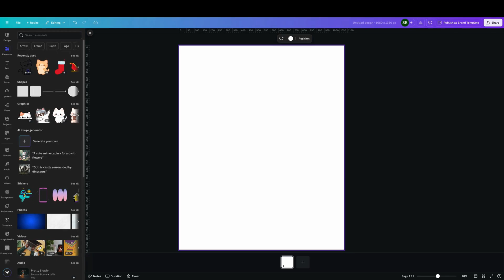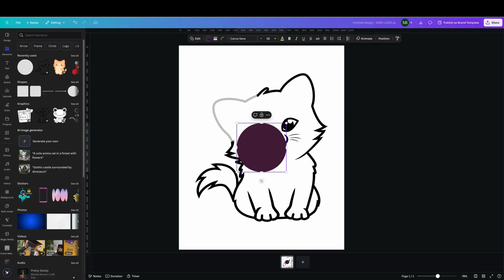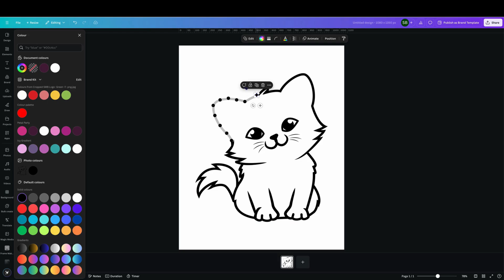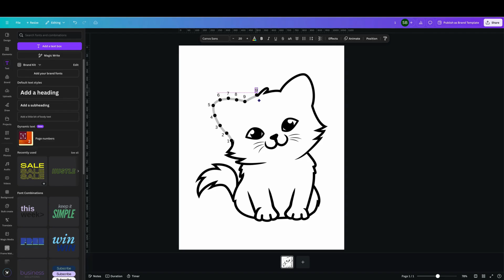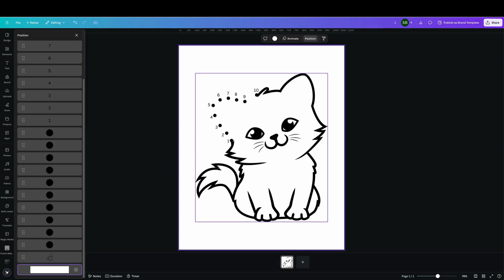How to Create a Dot to Dot Puzzle in Canva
Welcome to this fun and easy tutorial on How to Create a Join the Dots Puzzle in Canva! Whether you're designing for kids or adults, creating a join-the-dots puzzle in Canva is simple and fun. In this video, we’ll walk you through step-by-step on How to Create a Join the Dots Puzzle in Canva, covering everything from selecting shapes to adding numbers for a seamless connect-the-dots experience.

Dive into the world of creativity With Canva—let's make designing Fun together!

Enjoy learning How to Create a Join the Dots Puzzle in Canva and bring your ideas to life!

We have a Facebook Group!

Welcome to **Fun With Canva**! 🎨🌟

We're thrilled to have you here in this vibrant, supportive community where Canva enthusiasts of all levels—whether you're just starting out or already a seasoned pro—can come together to share designs, ask questions, and grow your skills. Our group is all about positivity, learning, and creativity, and we pride ourselves on being a friendly and nurturing space for everyone.

Our experienced Admin and Moderator Team is here to help guide you on your Canva journey, offering advice, feedback, and assistance whenever you need it. We also host live sessions that provide valuable insights and opportunities for real-time learning and interaction. Whether it's a solo session with one of our knowledgeable team members or a collaborative discussion with fellow members, these sessions are designed to enrich your Canva experience.